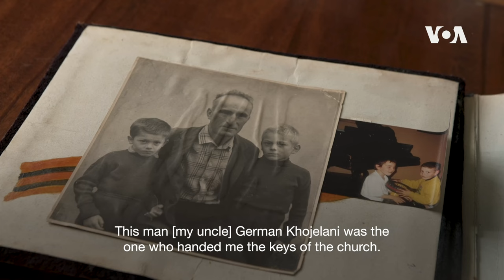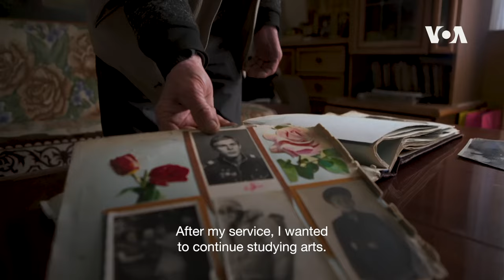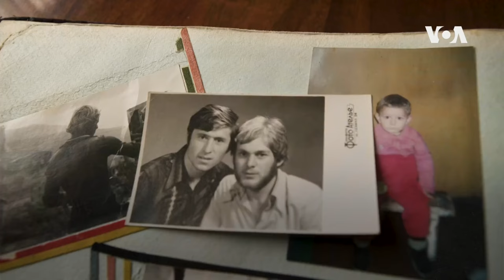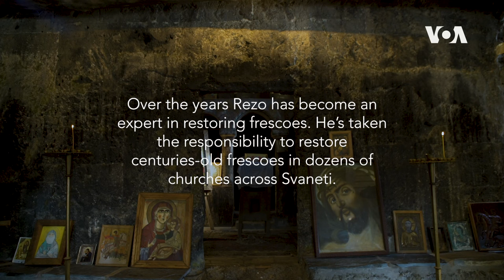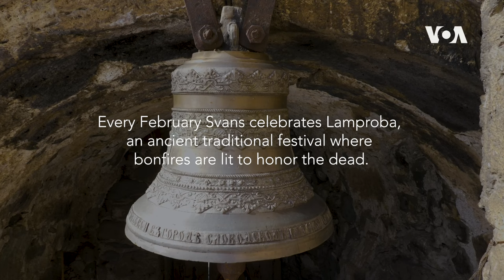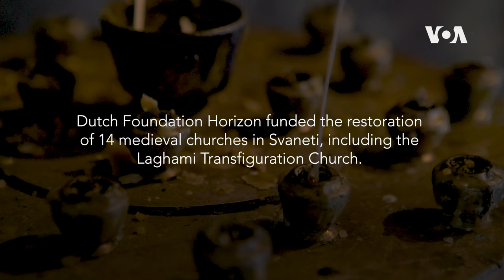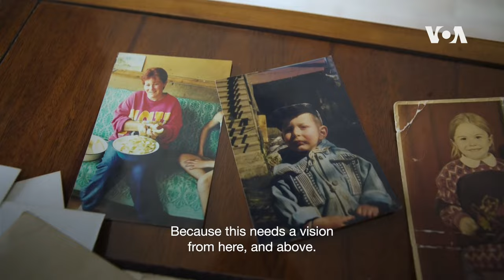Keeper of the Keys | The Gruff Groundman of a Medieval Church | 52 Documentary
Rezo Khojelani is a chain-smoking mountain man with a gruff demeanor that belies his artistic talent for restoring ancient frescoes in the medieval churches that dot his highland home of Svaneti in the Great Caucasus. As "Keeper of the Keys" for his clan's church, a position that has been passed down in his family since the 10th century, Rezo can only hope to give the keys to a worthy successor, when the time comes. For now, Rezo continues his work preserving frescoes and ancient traditions alike, trying to ensure they both endure.